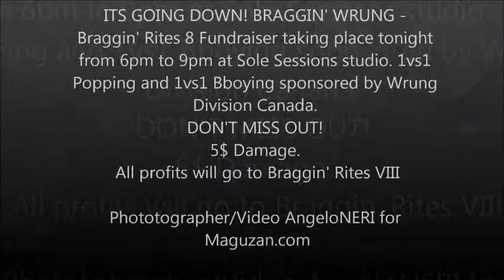Braggin Rights by Sole Sessions this video /photos by Maguzan(AngeloNeri)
BRAGGIN RITES 8 FUNDRAISER